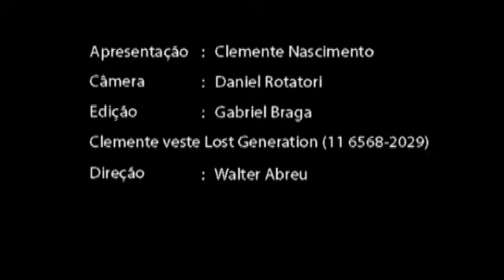Bella Guima fala sobre sua carreira na Cozinha Showlivre 1/3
Bella Guima na Cozinha Showlivre fala sobre sua carreira. Confira a primeira parte da entrevista. 1/3